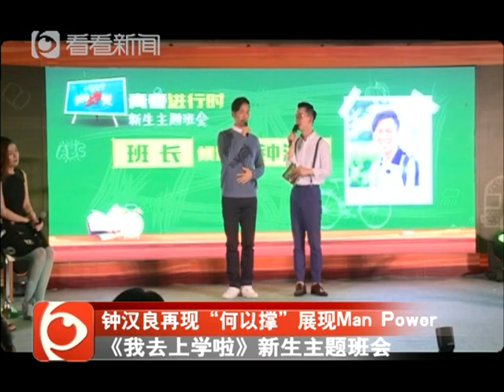《我去上学啦》新生主题班会：钟汉良Wallace Chung再现“何以撑”展现Man Power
5月29日，东方卫视《我去上学啦》在上海启动。钟汉良、孙艺洲、蒋劲夫、Selina、张凯丽、康倩雯六位明星学员齐齐亮相。现场活动以主题班会形式展开，明星们使出浑身解数竞选班干部，钟汉良更是挑战了一分钟平板支撑外加真心话大拷问。